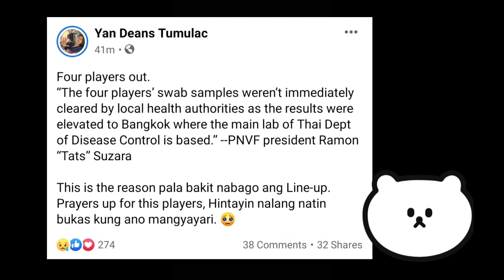Biglaang PAGBABAGO sa LINE UP ng Volleybelle Players ng PINAS😢ALAMIN ANG DAHILAN!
Anong NANGYARI?? 🙏🙏🙏👏👏❤️❤️❤️